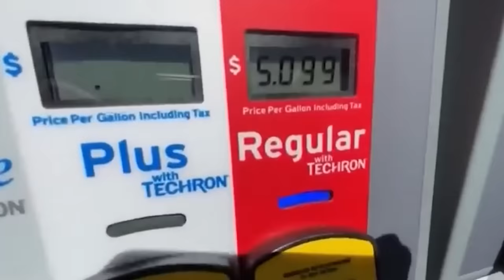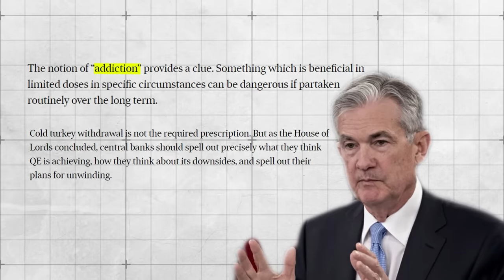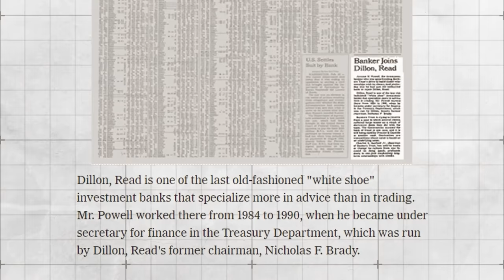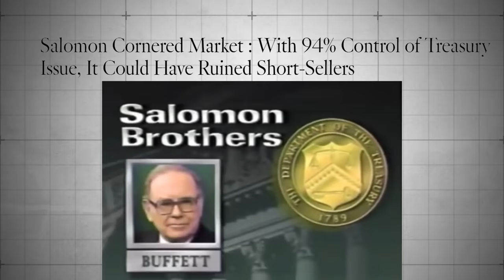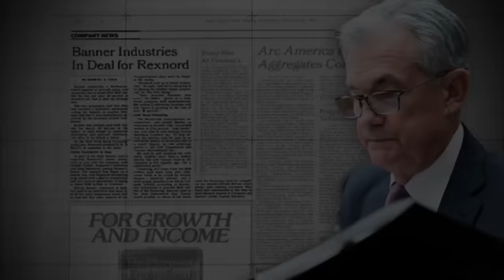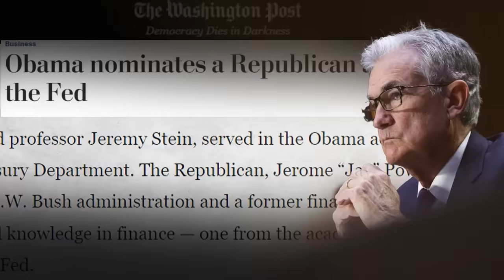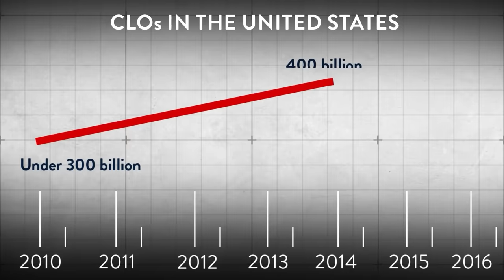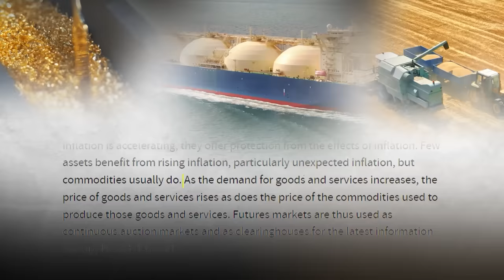Jerome Powell And The Coming Collapse (mini-doc)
Jerome Powell and The Fed. Market Crash. Stocks and Crypto.

The Federal Reserve is unlike any other in the world; a crazy genetic mashup of different animals.. part private bank and part government agency. See, the Fed has been placed in a weird spot for the last few decades.

During the Global Financial Crisis, the Fed slashed interest rates to zero for the first time in history.

Economists called this 0 percent interest rate the “zero bound,” and it was once believed that you couldn’t go below 0….That is, until one man: Ben Bernanke, decided to put the economy in creative mode, and perform a radical experiment.

But someone saw the dangers... and knew that if nothing was done…the United States could collapse on itself, taking the entire world with it. His name: Jerome Powell.

Jerome Powell
Federal Reserve
US Dollars
Crypto news